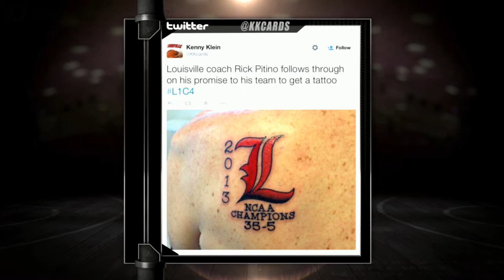Would Lon Kruger Get A Tattoo If Oklahoma Wins The NCAA Tournament? | CampusInsiders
Louisville's Rick Pitino did it a few years ago, but would Lon Kruger be willing to follow in his footsteps? Campus Insiders' Ray Crawford asks the Oklahoma head coach if he's willing to add a little extra motivation for his Sooners.